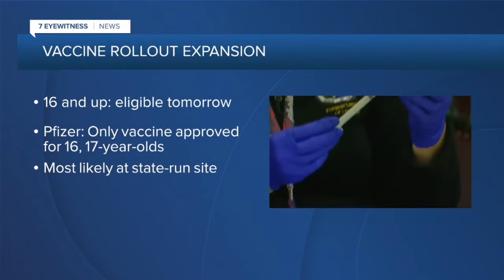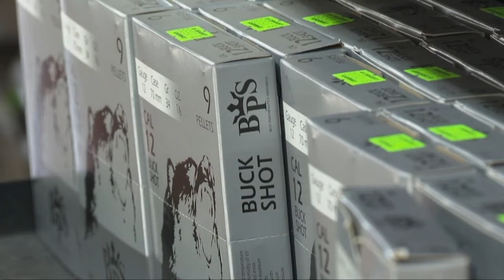WKBW Latest Headlines | April 5, 10pm